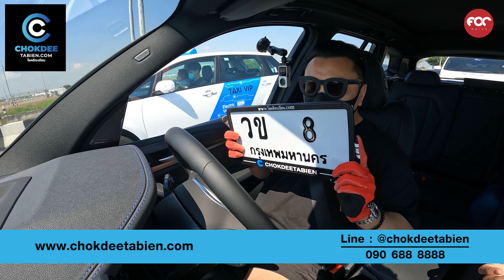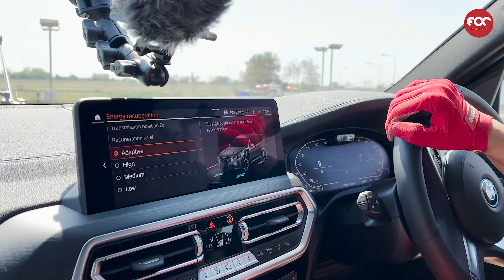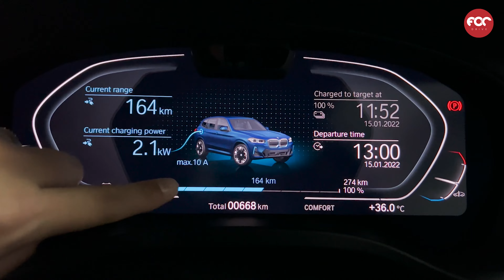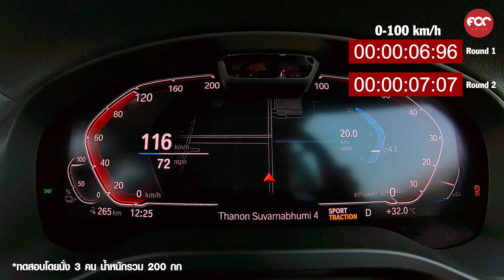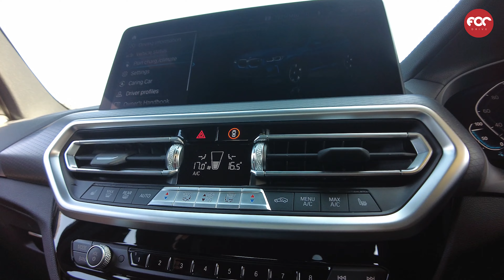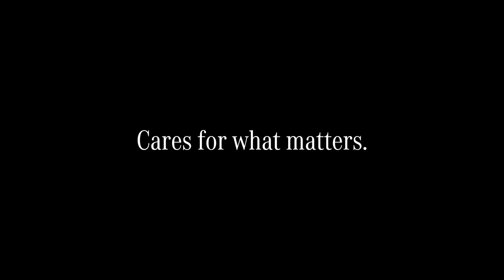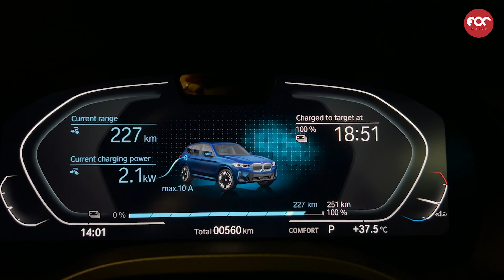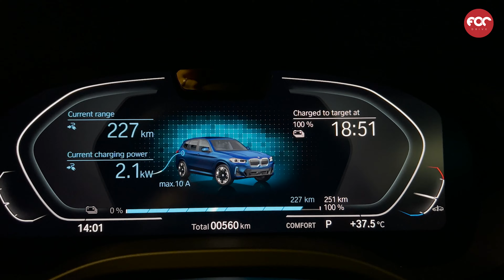เทสไดร์ฟ BMW iX3 M Sport ขับดี น่าใช้ ราคาไม่แรง ใครหารถเอสยูวีไฟฟ้าอยู่ต้องลอง!!